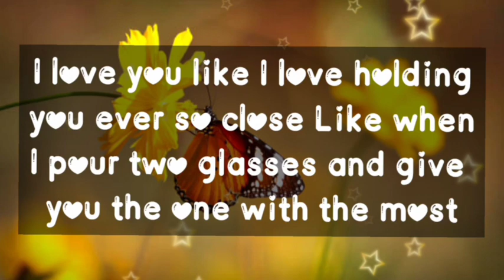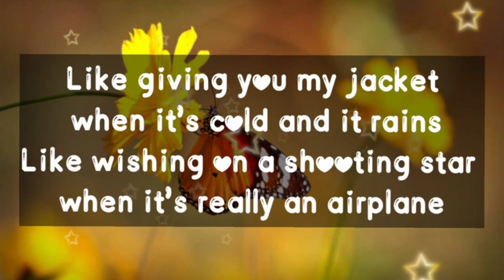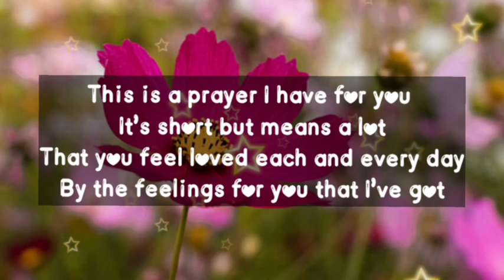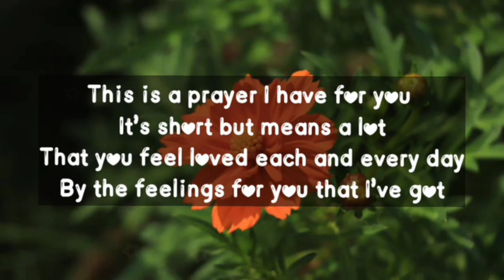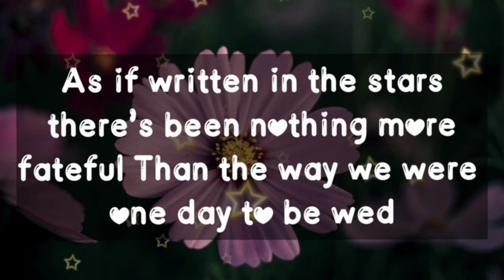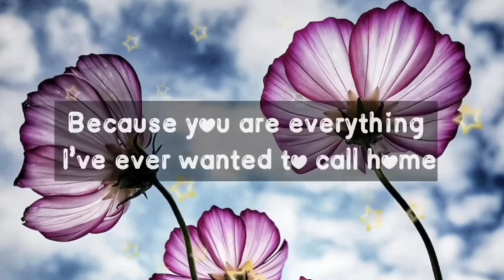Dm to Df 💕// I NEED TO TALK ABOUT YOU, SHE ASKED ABOUT YOU!😍🥰😘🪅🎉🎁🌹🌈👑💌🫂💕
1

my love
dm current energy
divine masculine
dm df
dm message to df today
dm tarot
dm reading
twin flame
twin flames
Karmic
happy twins 11:11
love
Love
love quotes
love poem
love poems
love lines
love feel
true love
poem
poems
love songs
love music
feelings of love
love feelings
Dm to df
dm df
dm
 df dm
aquarius
df
taurus
unique tarot
all i want
aquarius tarot
virgo
twin flame reading today
twin flame